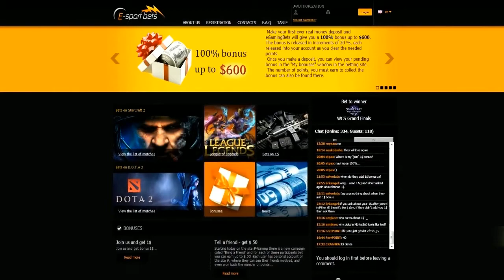[HUN] SLTV StarSeries X - LDLC vs. Reason - BO1 - Dust2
Az SLTV StarSeries tizedik évadában a küzdelmek már zajlanak a csoportkörből való továbbjutásért! Ebben a videóban az LDLC vs.REASON mérkőzést nézhetitek vissza!